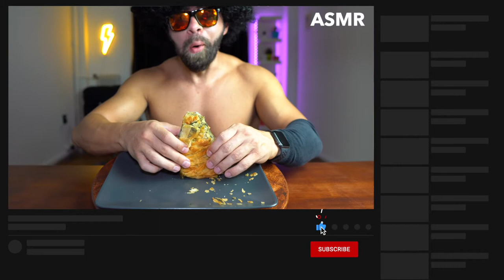ASMR SPINACH PIE MUKBANG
Welcome to my ASMR show. I'm here to eat and entertain you! If you like ASMR sounds, you are in the right channel! Enough with the words... Lets eat! And don't forget..

피자 먹기